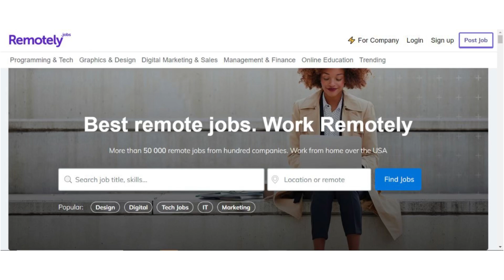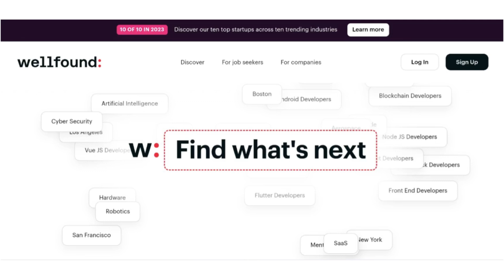10 Websites for Remote Jobs | How to Get Remote Jobs | Work from Home | Finding Remote Jobs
10 Websites for Remote Jobs | How to Get Remote Jobs | Work from Home | Finding Remote Jobs

websites for remote work
remote jobs from home
remote jobs
remote jobs in uae
remote jobs no experience worldwide
remote job websites
remote jobs malayalam
websites for remote jobs
13 websites for remote jobs
remote job in uae
remote job sites
how to find remote jobs
how to find remote jobs in dubai
how to find remote jobs on linkedin
how to find remote jobs in usa from india
how to find job in canada
how to find job in uk
how to find job in uae on visitor visa
work from home jobs in uae
work from home jobs 2024 malayalam
work from home jobs in dubai
work from home jobs in uae malayalam